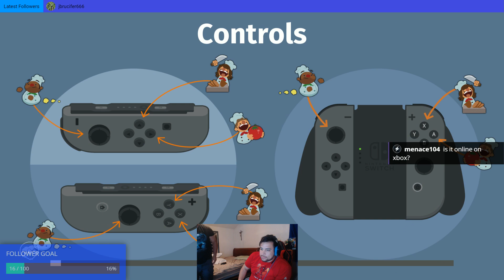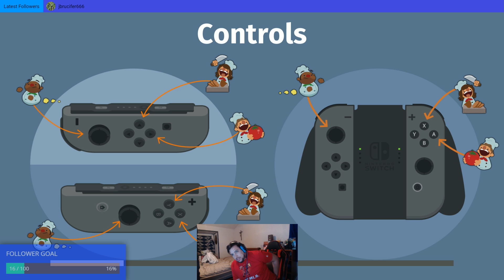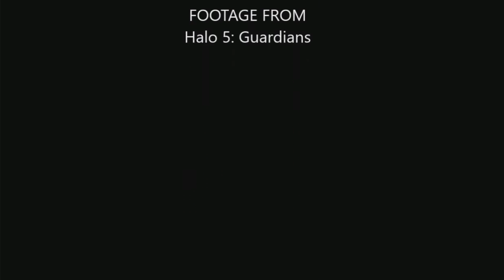Overcooked! So much Fun!!! i recommend this game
i know now that this game has been out for sometime, but man its addictingly good fun. I recommend this to anyone! Great game to play with loved ones lol.